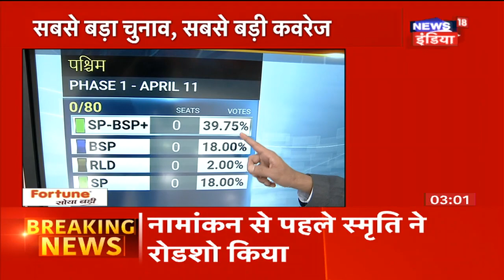Elections 2019 Phase 1 | भ्रष्टाचार पर प्रधानमंत्री मोदी से खुली बहस चाहते हैं राहुल गाँधी?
लोक सभा चुनावों के प्रथम चरण के 40 फ़ीसदी मतदान आज दिए जा चुके हैं . और साथ सोनिया गाँधी  ने रायबरेली से अपना नामांकन भी दायर कर दिया है. लेकिन राहुल और सोनिया ने मीडिया से साझा होते हुए प्रधानमंत्री को खुली चुनौती दे डाली है. भ्रष्टाचार पर प्रधानमंत्री मोदी से खुली बहस चाहते हैं राहुल गाँधी?